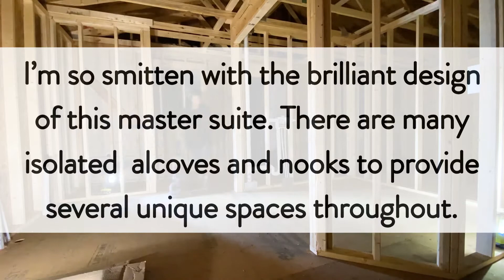Master Addition: Sneak Peek + Tile Prep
I haven’t posted progress videos/pics in awhile...but that’s ONLY because I’ve got so many things going on right now. I haven’t had a chance to come up for air (much less sleep).

Rest assured, I’m capturing it all...and I will definitely post the Before & Afters down the line.

These days, I’m pulling all nighters end to end...and count myself lucky to grab a wink or two of sleep at night (so not much time to log online).

Between the two kids starting Elementary school (from home) in a few short hours...to trying to wrap up last year’s books for 3 of my companies so my CPA can file my taxes...it feels like I’m sprinting a marathon.

This week will be the most chaotic to date. With the major exterior repairs and upgrades mostly compete, half a dozen different crews will be descending onto the farmhouse to begin tackling the interior projects.

I’ll try to continue to post when I can, but for now this is a sneak peek of the bare bones of the addition before it’s completely transformed into the most lovely space.

Tile and electrical both start later today...many more updates to come!